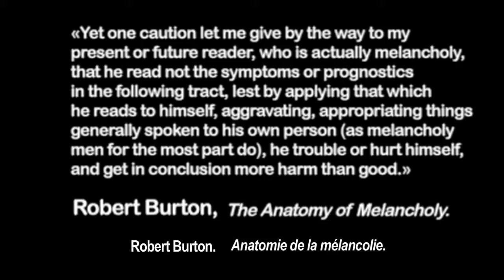lemon is lemon en:fr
«Yet one caution let me give by the way to my present or future reader, who is actually melancholy, that he read not the symptoms or prognostics in the following tract, lest by applying that which he reads to himself, aggravating, appropriating things generally spoken to his own person (as melancholy men for the most part do), he trouble or hurt himself, and get in conclusion more harm than good.»
Robert Burton, The Anatomy of Melancholy.

« A propos, permettez-moi de donner un conseil à mon lecteur, présent ou futur et qui souffre actuellement de mélancolie. Qu'il ne lise ni les symptômes, ni les pronostics qui suivent, de peur que, en appropriant à sa santé ce qui est dit ici (ainsi que les mélancoliques ont la fâcheuse habitude de faire), il ne se trouble ou ne se blesse et que, pour finir, il n'en retire plus de mal que de bien. »
Robert Burton, Anatomie de la Mélancolie.